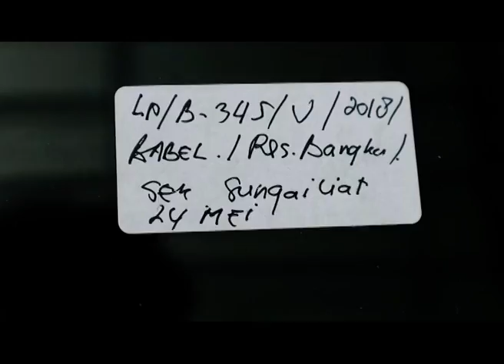POLDA BABEL AMANKAN SPESIALIS JAMBRET